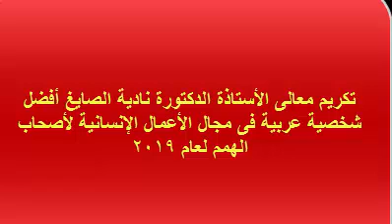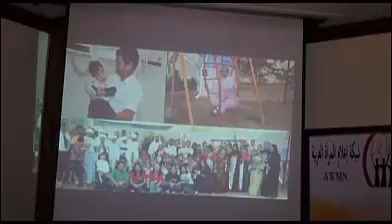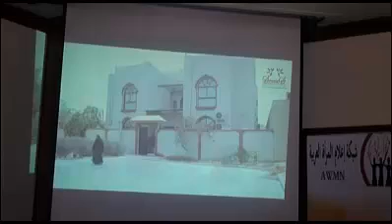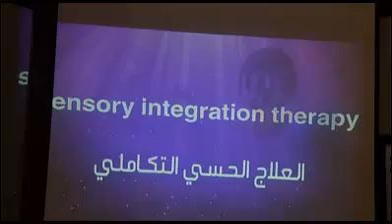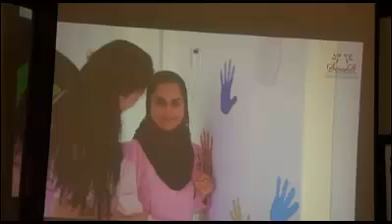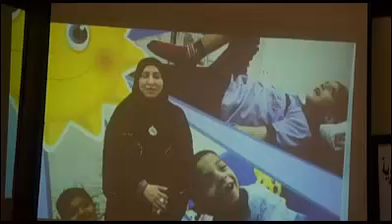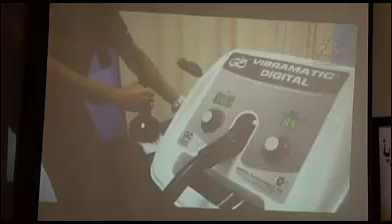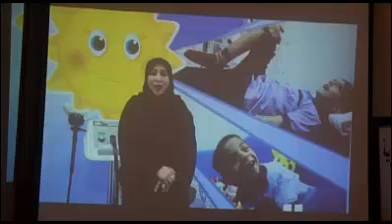تكريم معالى الأستاذة الدكتورة نادية الصايغ أفضل شخصية عربية فى مجال الأعمال الإنسانية لأصحاب الهمم ل